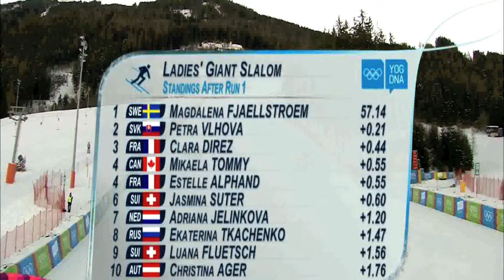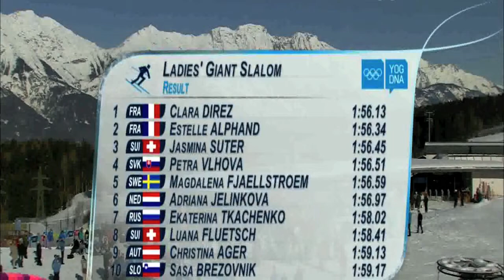Sponsorenfilm Suter 2012